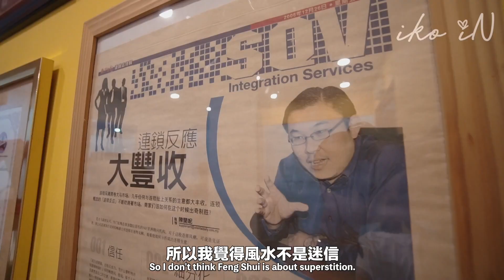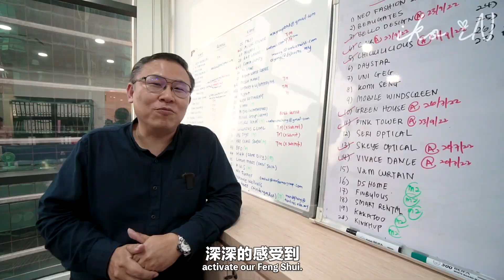跟老師學習辦公室風水如何提升業績！企業家需要看懂｜生活魔術師iko in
辦公室的風水有多重要？老闆應該坐在哪個位置？看看老師說的我們有做對嗎

這樣才不會錯過每一條影片哦